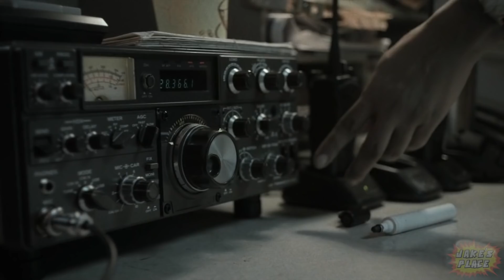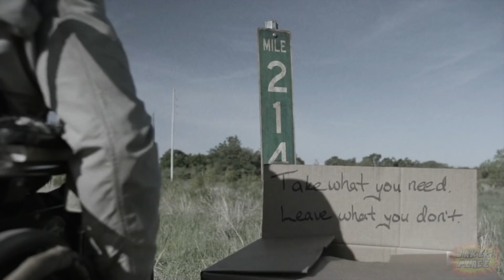FEAR THE WALKING DEAD Season 4 EXPLAINED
Season 4 Recap and Breakdown! SPOILERS FOR FTWD S04 and TWD S08.

0:05 Intro
1:20 Flashbacks and the Death of Madison, Death of Nick
3:43 Morgan Joins FTWD
6:15 Can fire kill Zombies?
7:27 The second half, and the storm
8:08 Morgan meets Mo and Wendle
8:32 Morgan meets Jimbo
9:56 Mad Martha and her motives
11:55 Jimbo Dies
12:43 Martha poisons the gang, Martha Dies
13:31 Morgan and the gang set up a new base
14:10 Who is left Alive and who is dead
14:28 Daniel, Walker, The Proctors, WHERE ARE THEY?
15:17 Will Madison be back?
15:33 Why did Morgan change shows?
16:16 Why did Nick leave the show?
16:40 Why did Madison leave the show?